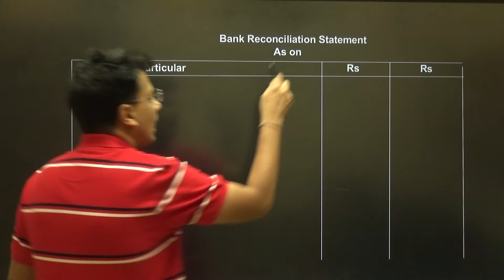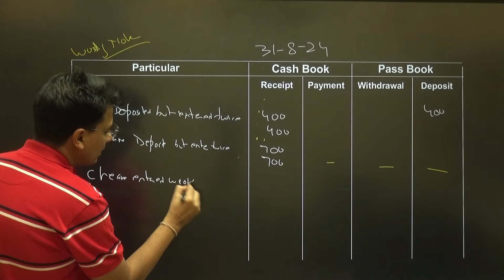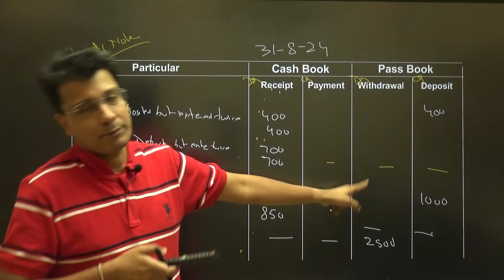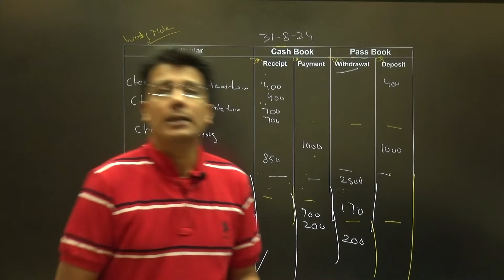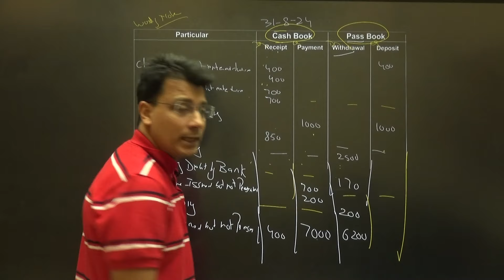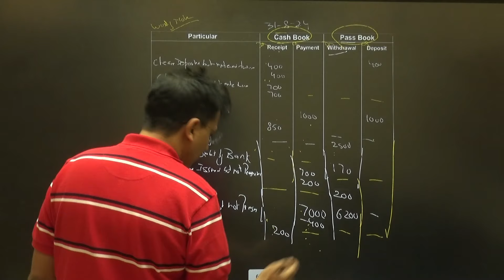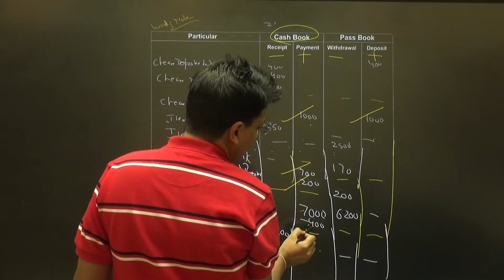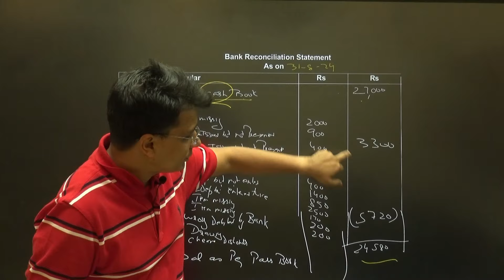Bank Reconciliation Statement (BRS) Important Question | Class 11 | Accounts |Ch14 -Part 5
How to make the Bank Reconciliation Statement ( BRS) step by step in most easy way.  part 5

bank reconciliation statement class 11

𝐅𝐮𝐥𝐥 𝐂𝐨𝐮𝐫𝐬𝐞 𝐏𝐮𝐫𝐜𝐡𝐚𝐬𝐞👇
(Now You Can purchase chapter wise too )